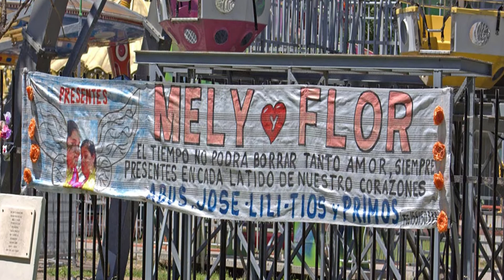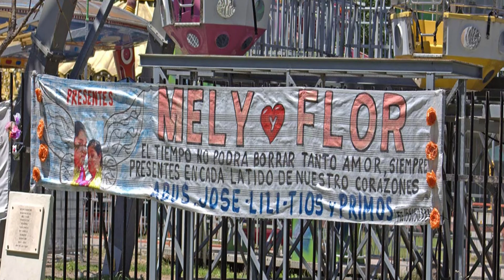Tragedia del International Park: 8 años y ningún culpable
A tan sólo 4 días de la tragedia de calle Salta 2141, y aún cuando todavía personal de la policía, de los bomberos y rescatistas seguían trabajando en el lugar, otra impactante tragedia asedió a Rosario.

El sábado 10 de agosto del 2013 a las 16:20 horas, se desprendió una taza del juego “La Vuelta al Mundo” en el International Park del Parque Independencia, provocando la muerte de Florencia y Melani Aranda, dos hermanas de 12 y 14 años.